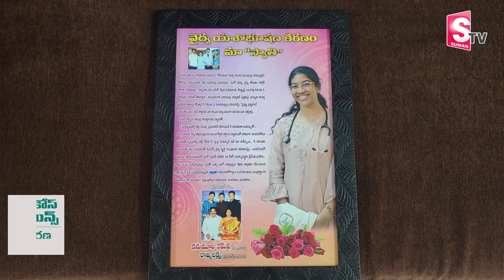Women's Day Special Dr. Swathi Reddy Exclusive Interview | SumanTV Telug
Watch► Women's Day Special Dr. Swathi Reddy Exclusive Interview | SumanTV Telug